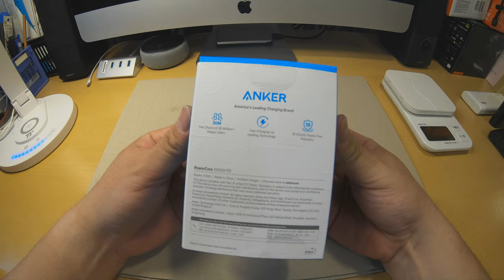レビュー｜ Anker Power Core 10000 PD ｜最強ULモバイルバッテリーはこれだ！【4K】【#11】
最強のモバイルバッテリー：
UL好きが、山へ持っていくならこいつがベストチョイス！

軽量コンパクトでUSB PD対応２ポート
これが最善のモバイルバッテリーです。

blogでも詳しくレビューしていますので。そちらもご覧ください。